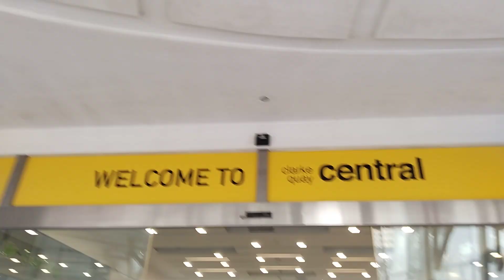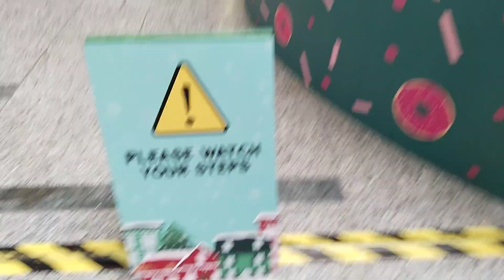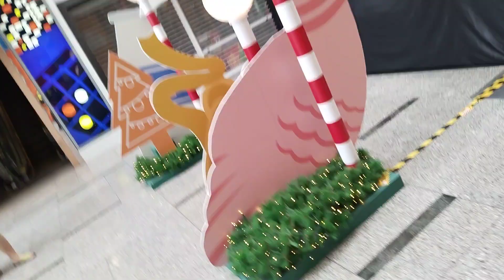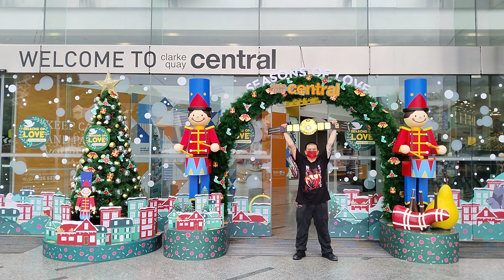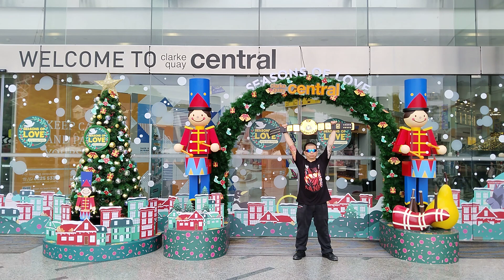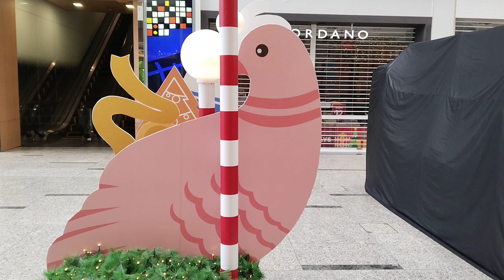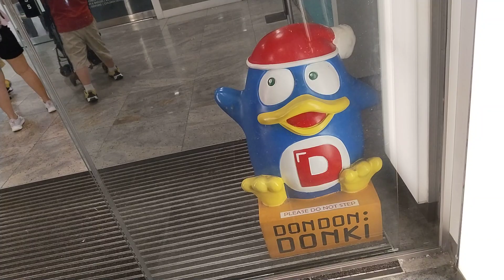WWF Champion"The Big Red Machine"Kurt Tay Christmas☃️🎄Selfie🤳At Clarke Quay Central On 10 Dec 2022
WWF Champion"The Big Red Machine"Kurt Tay Christmas☃️🎄Selfie🤳At Clarke Quay Central On 10 December 2022(Saturday)